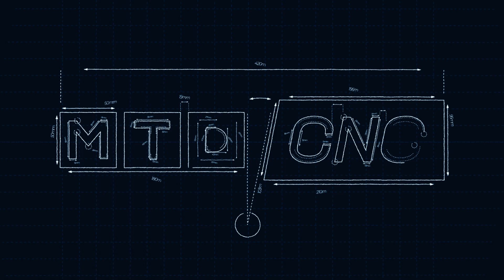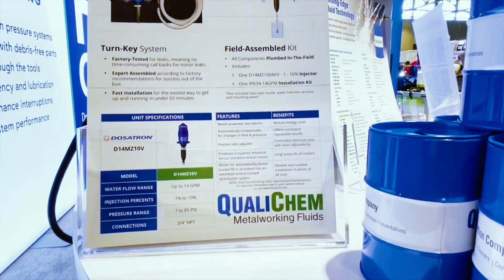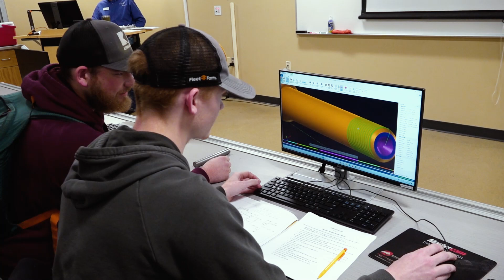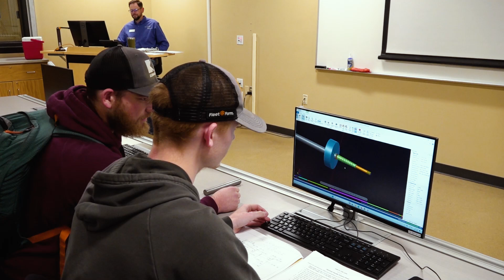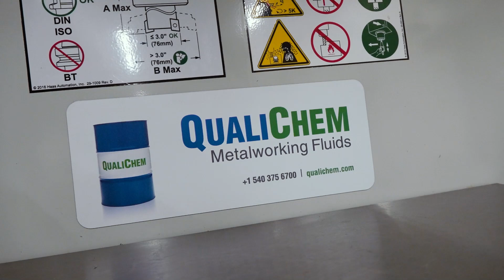Struggling to get workers in your door? Partner with programs like this one!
QualiChem has a special relationship with Chippewa Valley Technical College. In today’s special episode, we’re about to find out how the leading global supplier of metalworking fluids is helping students get involved in manufacturing.

MTDCNC’s Meaghan Ziemba interviews Tony Marchetti of QualiChem to learn what it’s like to support programs designed to bring the next generation of engineers into the industry. You too can partner with schools like CVTC to get in front of students, help create the curriculum, and possibly even get some parts made for your customers inside the classroom!

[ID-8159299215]